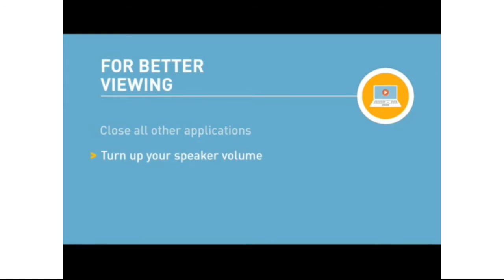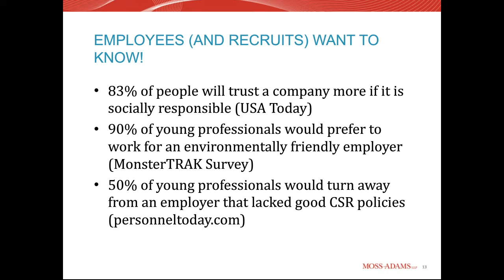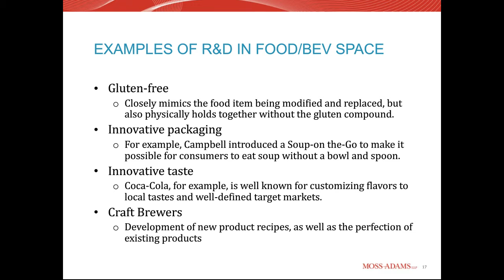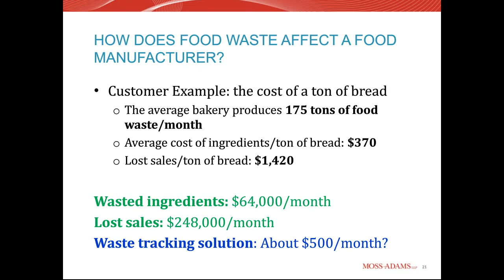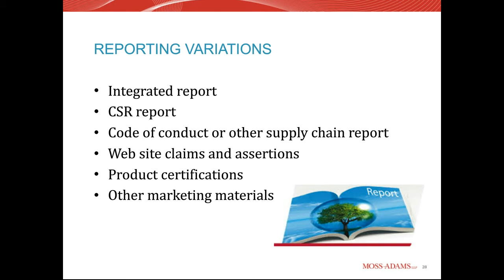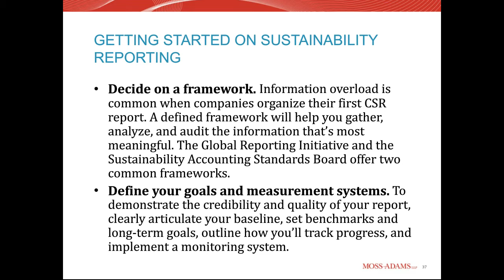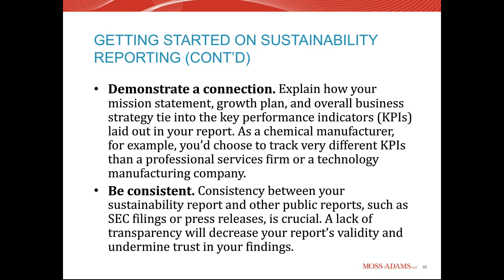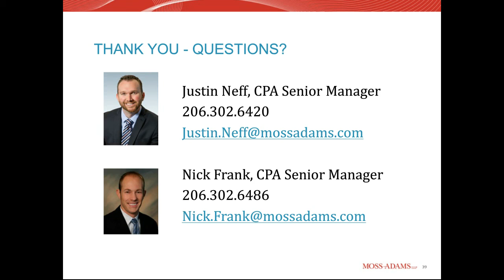Food for Thought: Sustainable Food Business Best Practices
A Moss Adams webcast, presented by Nick Frank and Justin Neff, on September 15, 2016. On-demand webcasts are not eligible for CPE.